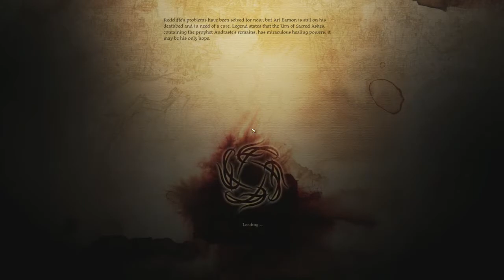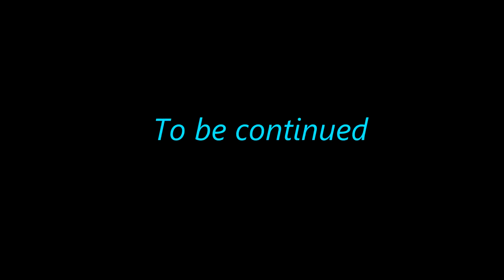Dragon Age Origins Episode 77 - Denerim Criminals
Searching